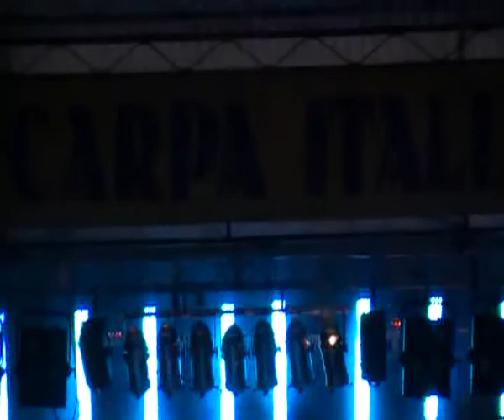LA SCARPA ITALIANA-WYRZYSK 2011r.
KONCERT IRENY JAROCKIEJ...